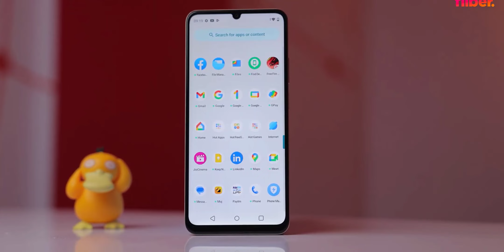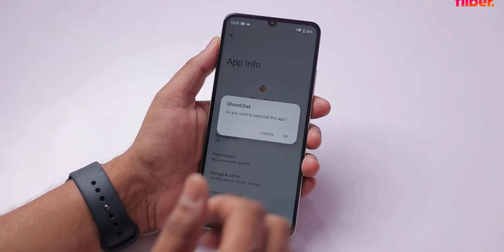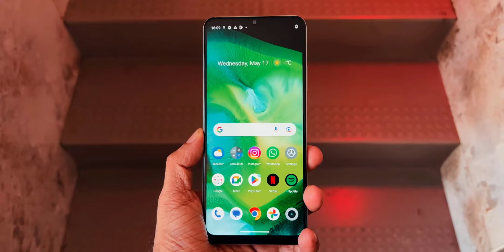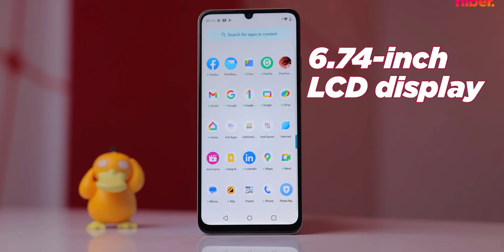Realme Narzo N53 Review : স্লিম ডিজাইন, আইফোনের মতো ডাইনামিক আইল্যান্ড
In this video you will see realme narzo n53 and realme narzo n53 unboxing and realme narzo n53 review and realme narzo n53 price in bangladesh also realme narzo n53 bangla review and realme narzo n53 price !!

00:00 | Intro with
           | Design & Build Quality
           | Display Quality
           | Performance
           | camera quality
           | price and launch date
           | Good-bye